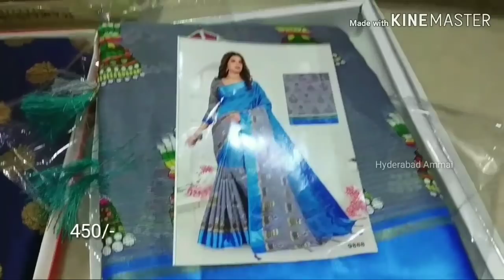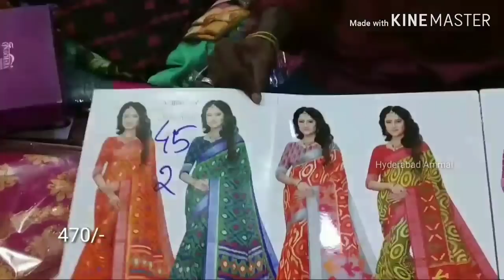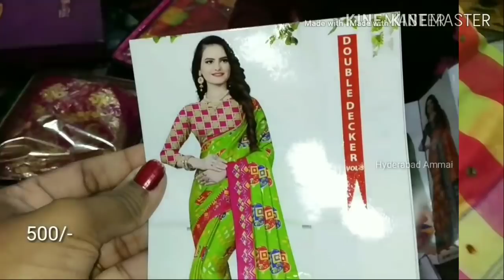Madina wholesale All Varieties of Fancy Sarees || Daily Wear Sarees || Designer Sarees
Today I am going to explore Fancy Sarees Collection in Mahaan Textiles wholesale shop. Here sarees starts from Rs.180

Address:
MAHAA TEXTILES
Shop No: 10 & 11,Ground Floor, A-1 Market, Beside Hari prasad Hospital, Rikab Gunj, Hyd -02.

 Your's
  Hyderabad Ammai😍
  Keep smiling🤔😃